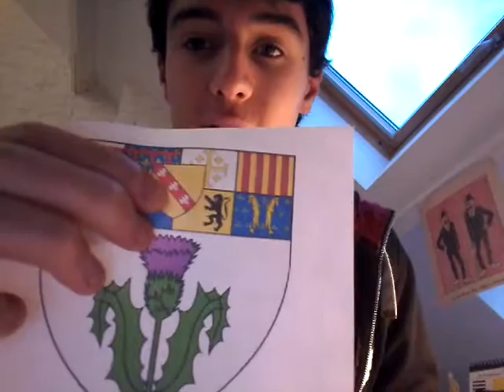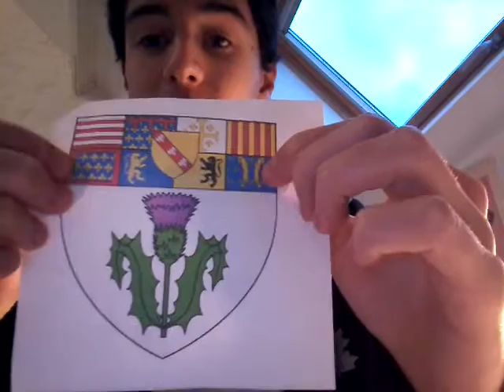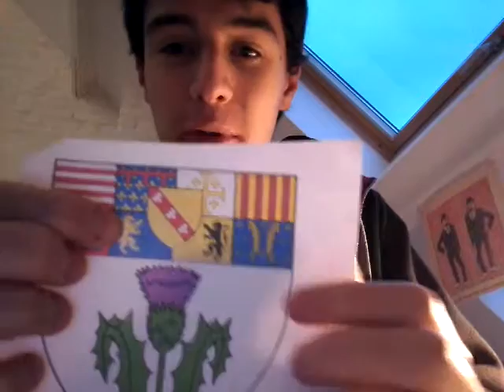Blasons de Lorraine - Partie 1 : Metz, Nancy, Thionville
Dans le cadre de la préparation à Paris Express, la route du Grand Est, les candidats doivent apprendre l'Histoire et la signification des blasons de toutes les villes de Lorraine de plus de 10.000 habitants. Ici sont expliqués ceux des trois villes les plus peuplées, Metz, Nancy et Thionville.